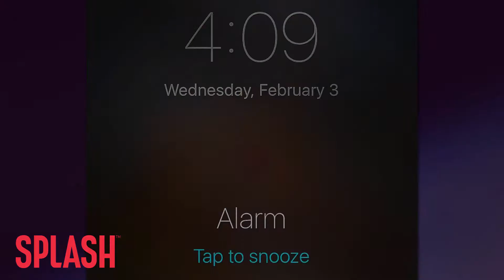Heck Yeah, Dwayne ‘The Rock’ Johnson | Splash News TV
Heck yeah, Dwayne Johnson! Here’s why Dwayne ‘The Rock’ Johnson earns a spot on our “Heck Yeah” list.

Heck yeah! Dwayne Johnson!

You might know Dwayne “The Rock” Johnson, but it doesn’t matter what you think!!! Get ready for another set of reps, because your training just started!!

BEEP BEEP! BEEP BEEP! Get up, baby!! That’s the rise and grind guru, Dwayne Johnson, already at’ em at 4 in the morning to kick you right in your candy keister!!

Even the most active people feel lazy watching this man work and punch his own ticket to awesomeness. You NEVER see Dwayne Johnson in pajamas… But you DO see him in PJ’s.

That’s right, this master motivator dedicates his day to LIFTING! YOU! UP!! And Heck, he can probably lift 10 of you.

This guy sweats like a horse, then chills with thoroughbreds… Dwayne reels in success, then goes fishing.

He’s a family man… An animal lover… A guy who loves his tequila, and the chairman of cheat meals.

Need we remind you that these calloused hands had humble beginnings, and less belongings than could fit in that fanny pack?

NO!! Because now Dwayne Johnson is here to DRIVE you!! About 490 darn yards if he has to.

We can all learn from a guy like Dwayne.